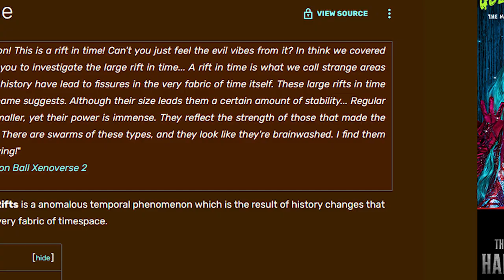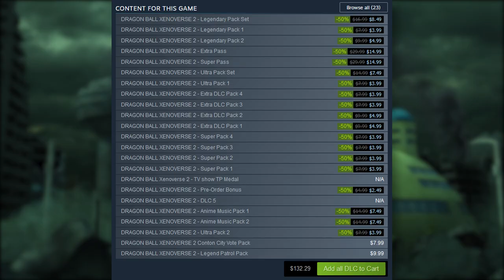Dragon Ball Xenoverse 2 Review: Best Dragon Ball Game?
Back then before I even knew what anime was, I watched a bunch of shows like Pokemon, Yugioh, Naruto, and even Beyblade as a kid. But besides those shows, there was one series that truly caught my attention, and that series was Dragon Ball.
Chapters:
Introduction 0:00
Customization 1:15
Controls 3:03
Exploration 4:30
Time Rifts 7:23
Transformations 8:07
Parallel Quests 9:17
Mentors 10:55
Expert Missions 11:52
Story Mode 13:00
Online Mode 14:46
DLC 16:02
Final Thoughts 17:29